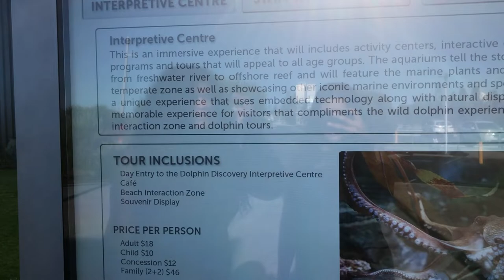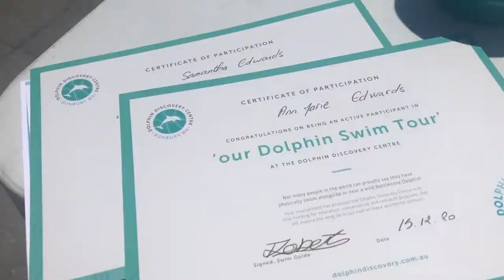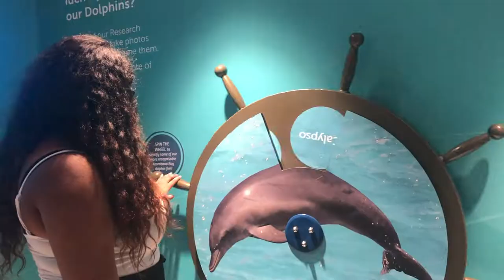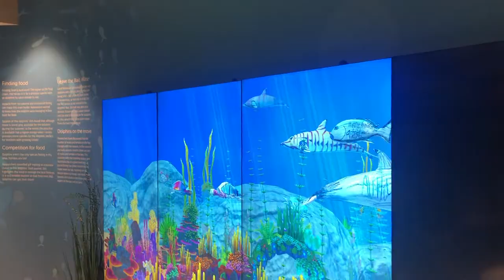Swimming with Dolphins in Bunbury!!|VLOG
Join us on our road trip to Bunbury from Perth to swim with wild dolphins! 🐬💦
We made use of our wander out yonder voucher to explore WA, and chose the dolphin swim tour with Dolphin Discovery Centre.

Lifestyle BY ATV
xoxo